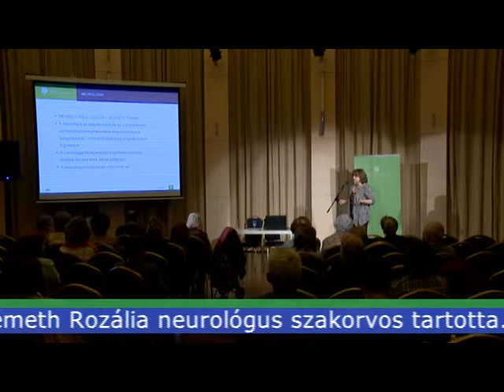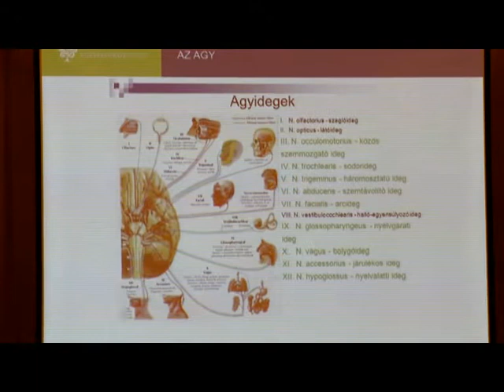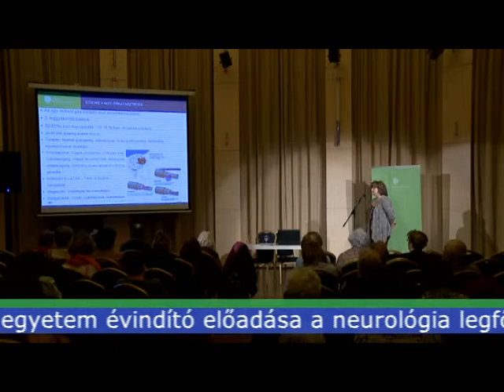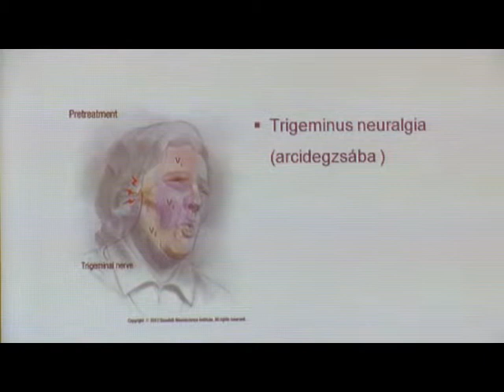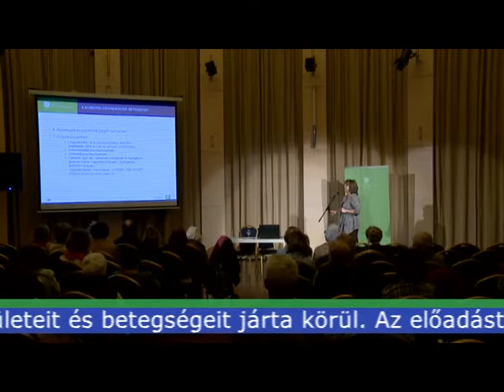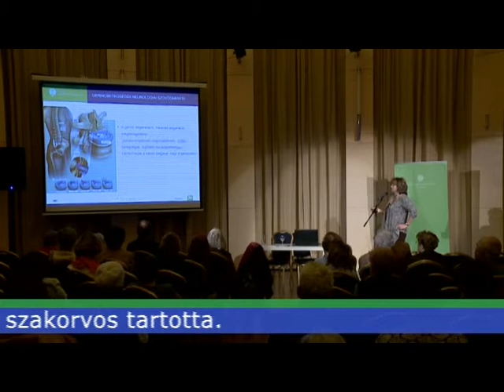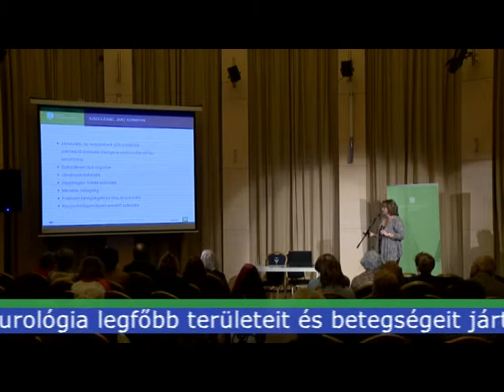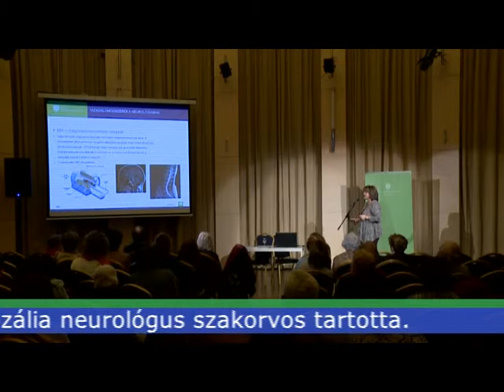Kommentár Nélkül - 2015. február 2.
Az Egészségesen a Hegyvidéken Szabadegyetem évindító előadása a neurológia legfőbb területeit és betegségeit járta körül.
Az előadást Dr. Németh Rozália neurológus szakorvos tartotta.